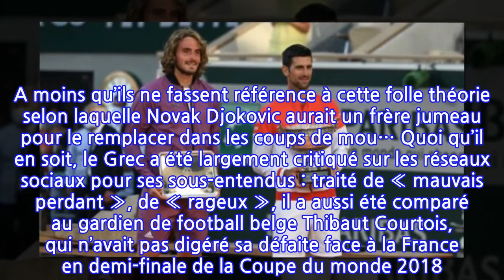Stéfanos Tsitsipás : ses gros sous-entendus sur Novak Djokovic lui valent de lourdes...